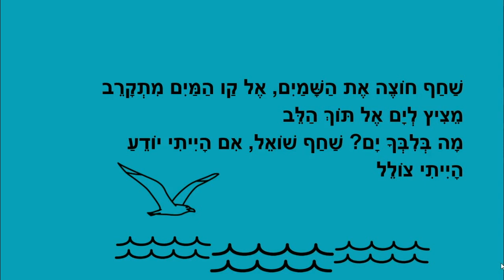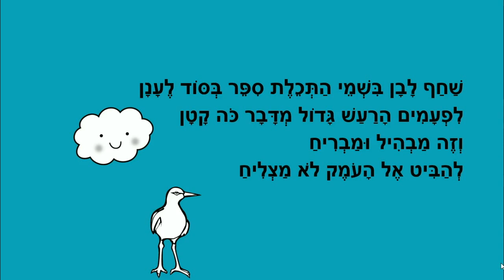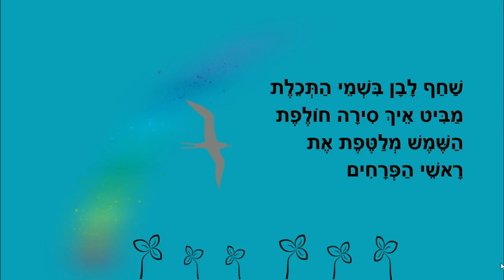שחף בים - סיפור קצר לילדים - כתבה: ריקי זקן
שחף בים
סיפור ילדים